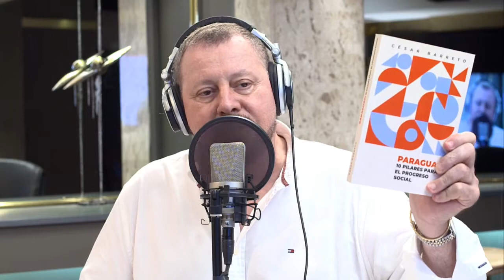César Barreto en BM ONLINE (30-05-2022)